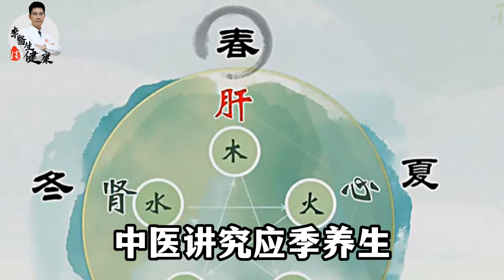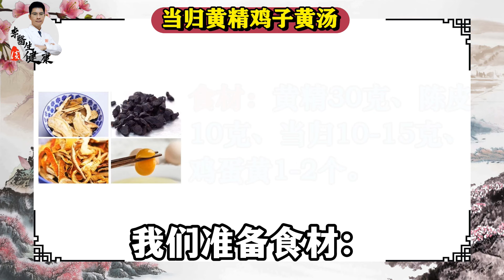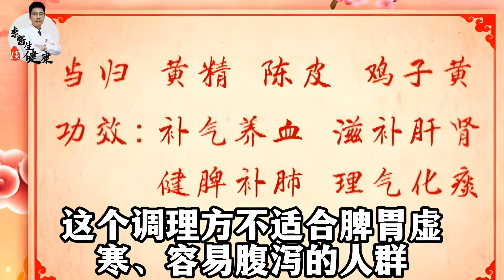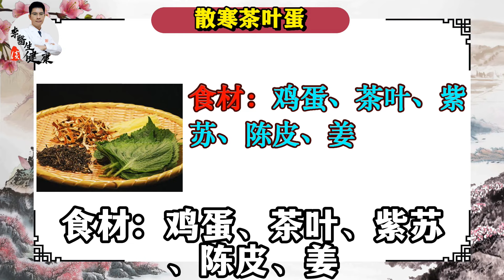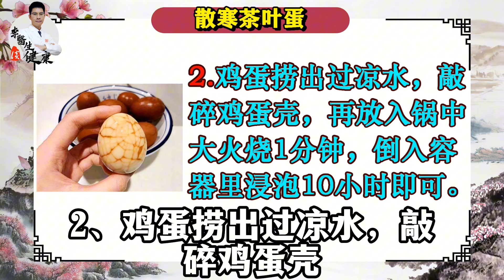春天这样吃鸡蛋，让你告别失眠，拥抱健康！ 李医生谈健康【中医养生】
春天这样吃鸡蛋，让你告别失眠，拥抱健康！